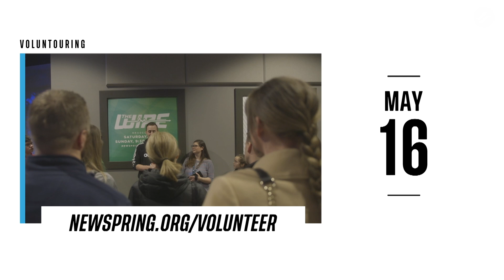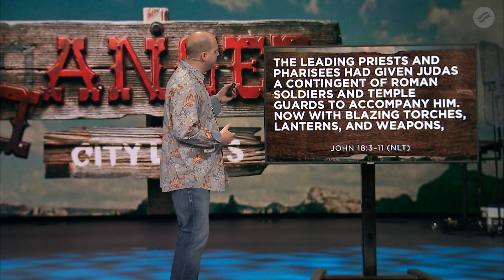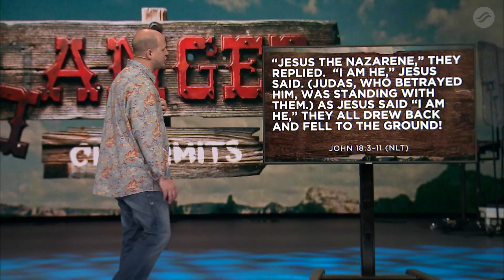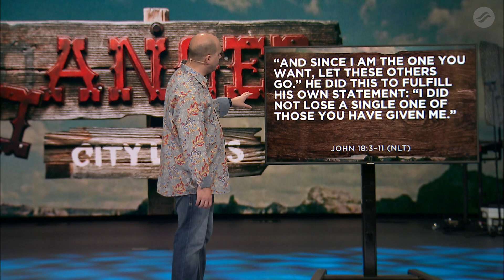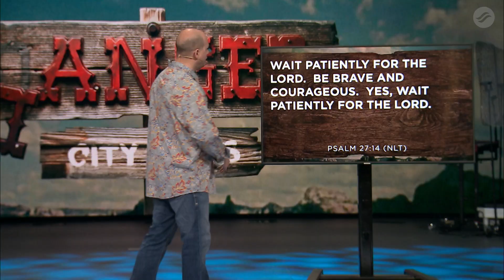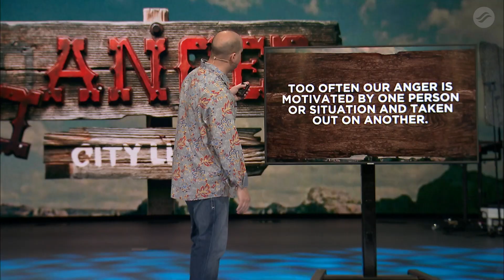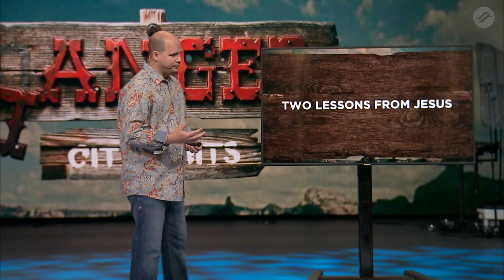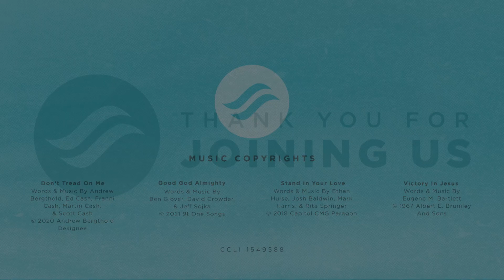"Loose Cannon" | Anger City Limits